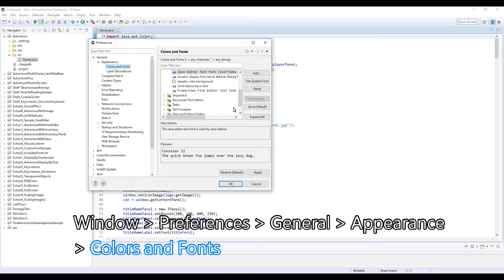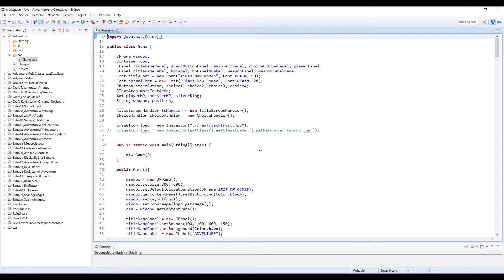How to Change Font Size in Eclipse - Java Extra 30